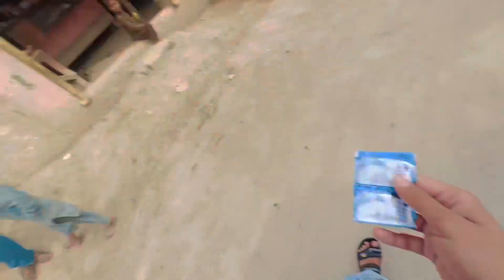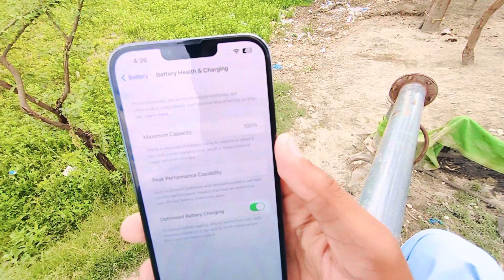My New iPhone 13 Pro Max 📱🥰||Alhamdulillah 😇 ‎@CutePrincess00171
My New iPhone 13 Pro Max 📱🥰||Alhamdulillah 😇